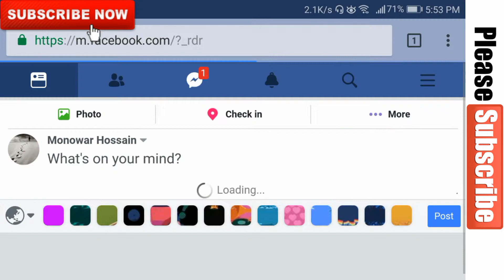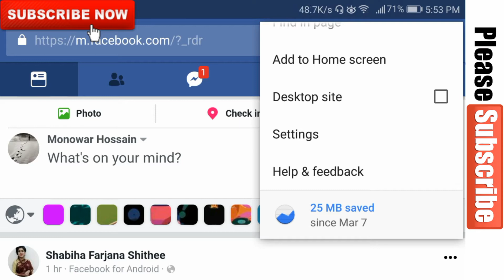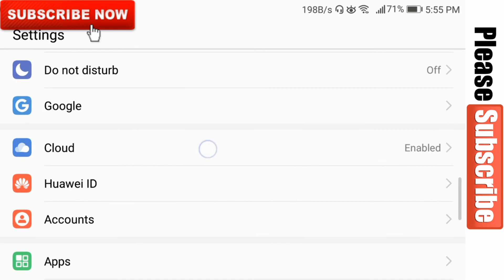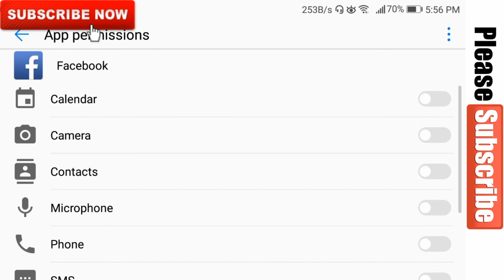Facebook এর ৩ টি সেটিংস এখনি বদলান(3 settings u should change now)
In todays video we will know 3 hidden settings on facebook.

facebook privacy is most important on facebook every user should use these privacy settings for your facebook account so in this video i will explain top 3 most important facebook setting that every user must use.After the recent Cambridge Analytica scandal, Facebook has come under fire Mark Zuckerberg has publicly apologised for the fiasco. A lot of people, celebrities, and brands are deleting their Facebook pages in protest.